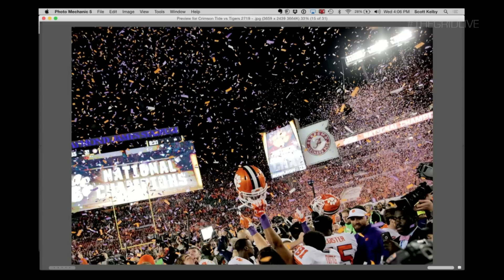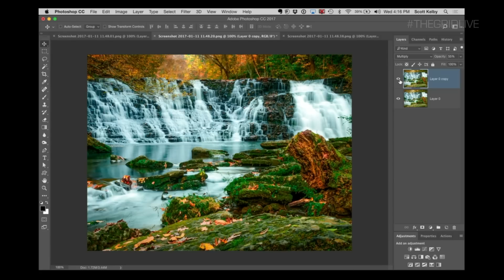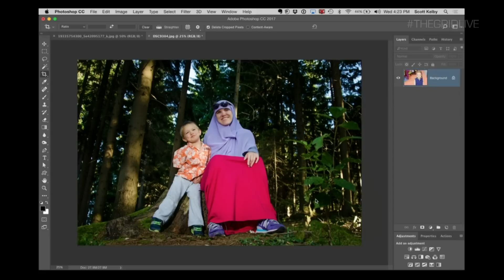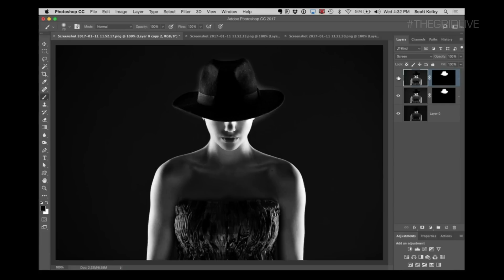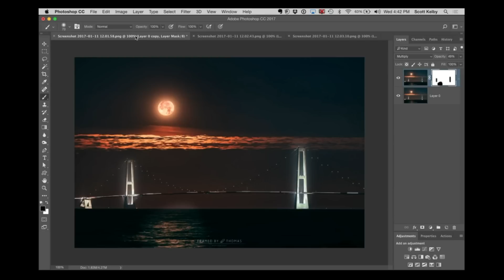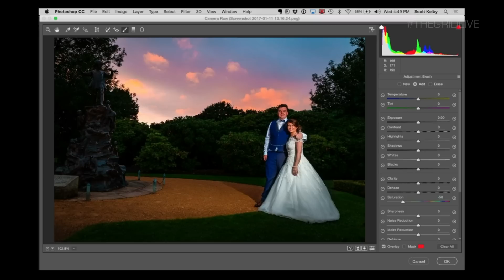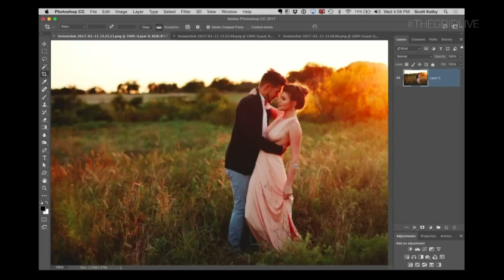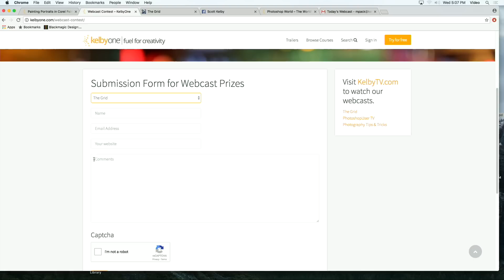Blind Photography Critiques ("The Grid" - talk show for photographers)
Episode 266 of "The Grid" - the weekly talk show for photographers.

This week on The Grid, Scott Kelby welcomes guest Erik Kuna from Kelbyone on to the show for a blind photo critiques episode.